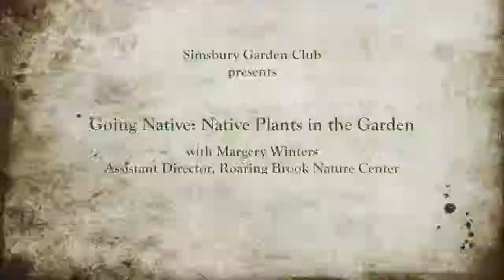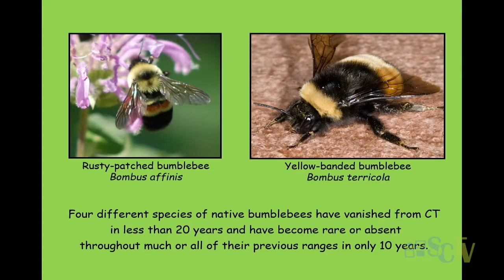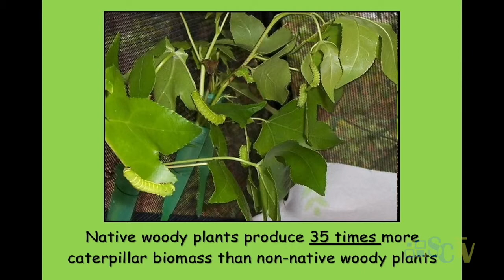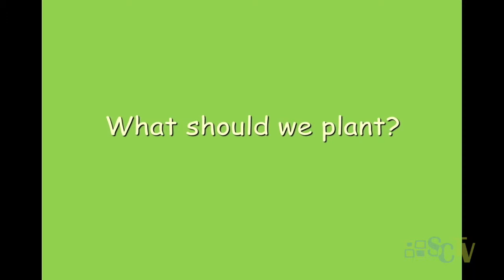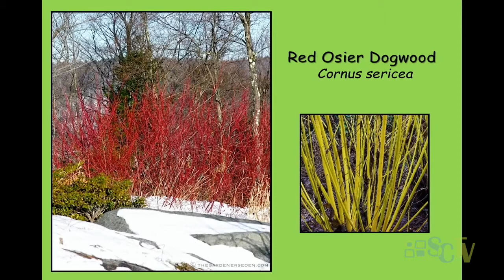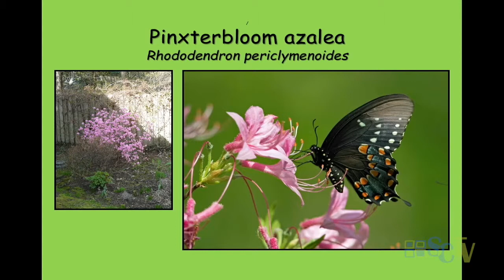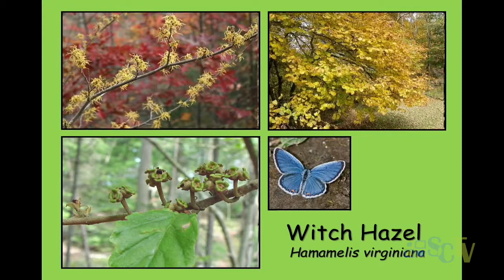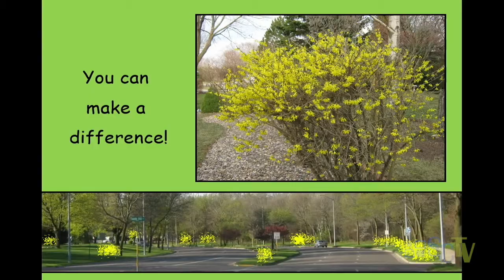Simsbury Garden Club presents: Going Native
Native Plants in the Garden
Speaker Margery Winters, Assistant Director, Roaring Brook Nature Center